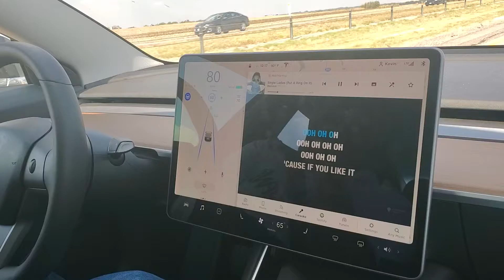Testing out the Caraoke (karaoke) feature on the Tesla Model 3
Yeah this is a thing in Tesla Model 3 Cars!
Fun Tesla Caraoke while saving the planet. The future of sustainable living is here and it's more  modern than you think thanks to Tesla. Join us for a little Tesla caraoke (karaoke in the car) entertainment and fun as we take music video drives in loo of having a boat or horse. This is what modern homesteading looks like thanks to Tesla's innovation,

More caraoke to come.
Please Like 👍  Subscribe 🖲  and Turn the Bell 🔔  Notifications for this Channel so you don't miss those videos and more like news from the KIDO Family Ranch in Texas, USA about healthy living, the unschooling journey, the process of building up any homestead ranch, establishing a permaculture food forest and the development of our craft beer brewing facility. We can't wait to see you in person for one of our live tours or festivals. In the meantime, never miss update.